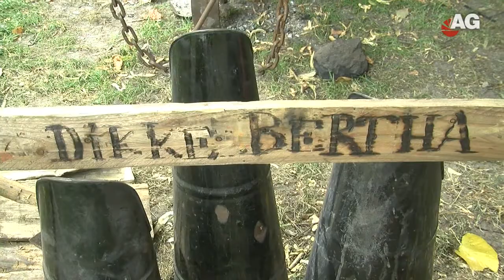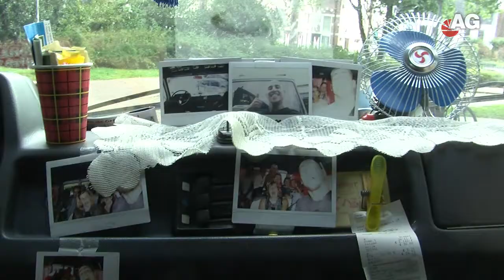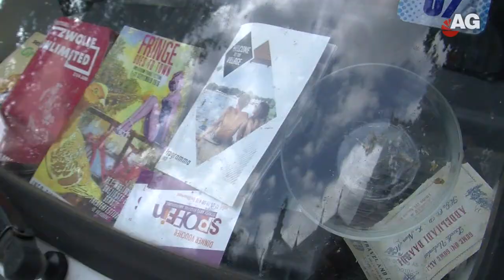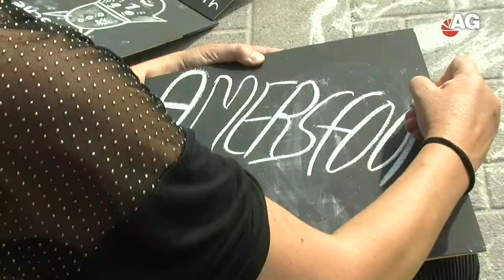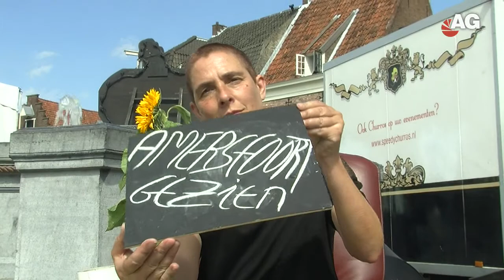Spoffin 27 augustus 2017 AmersfoortGezien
AmersfoortGezien coverde Spoffin zo veel mogelijk. Van Amuses tot de zondagafsluiting. Omdat we 's avonds op tijd thuis moeten zijn lieten we de avonden een beetje voor wat ze waren. Spoffin 2017 was weer Top. We zien uit naar de editie van volgend jaar. U ook?